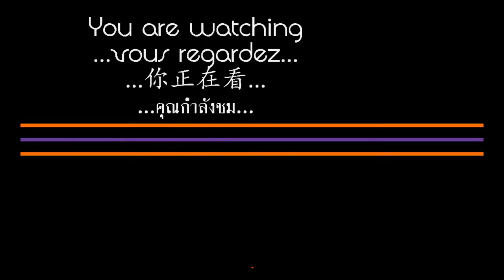The Sims 4 / เดอะซิมส์ 4 Ep.2 [รูมเมท 4 คน]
The Sims 4 Thai Commentary คนไทยเล่น เดอะซิมส์ 4